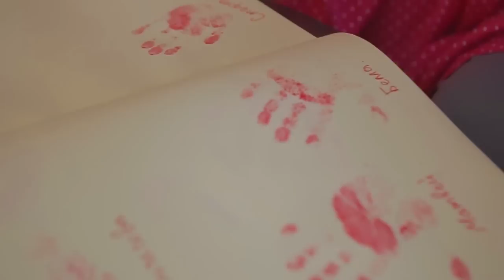Вершина Деда Мороза